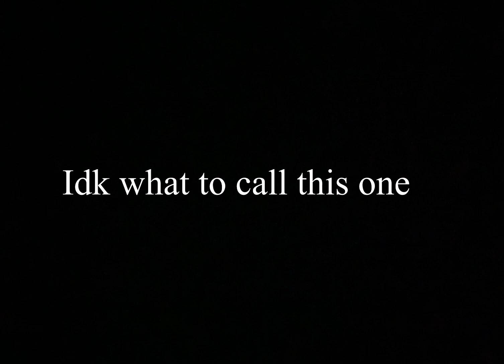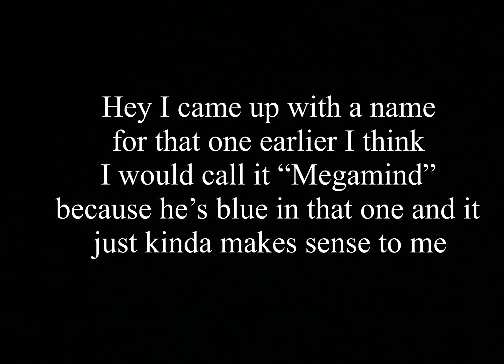25 variations of TF2 Heavy lip smack